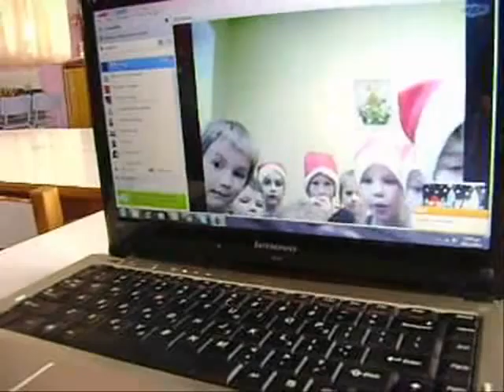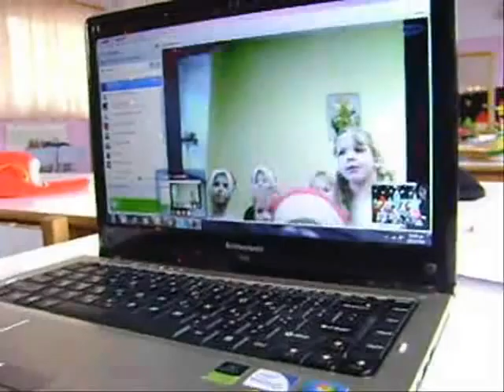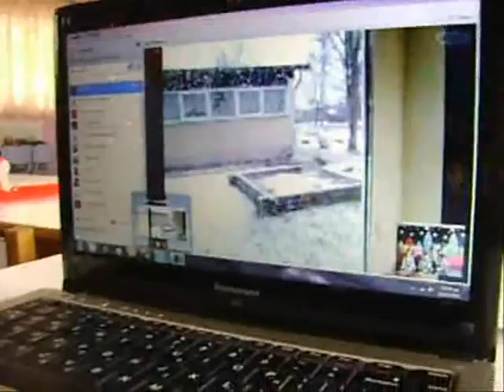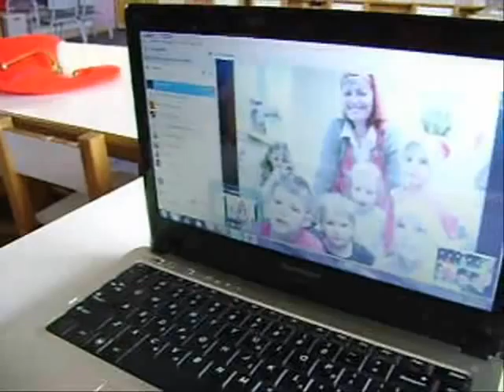Skype LV- GR.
The 2nd  Skype meeting between 2 kindergartens in the framework of the e-twinning project: P.A.L.E